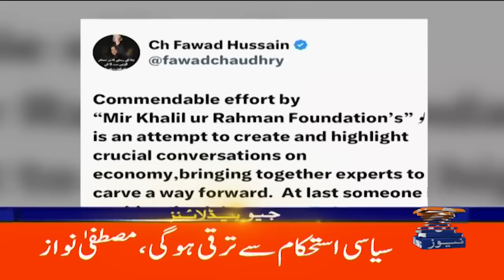Geo News Headlines 10 AM | 4th May 2024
GeoHeadlines 10 AM | 4th May 2024 | GEO NEWS